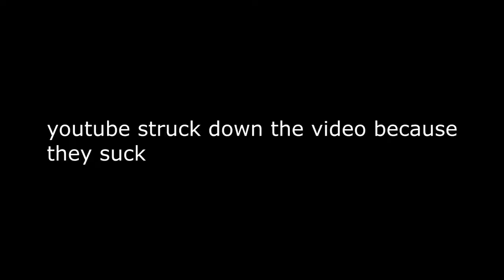petrochemistry [SUPER MARIO ODYSSEY] {3}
Spacklehoffers World (also me):
Make sure you like if your fingers aren't in pain, thumbs up if you have any, and i hope you have a toon-tastic day!!!